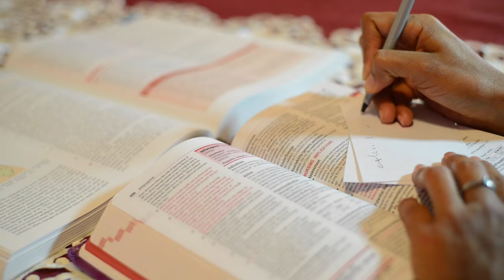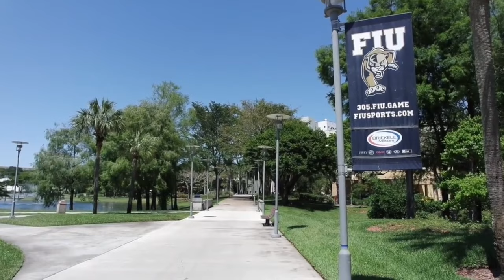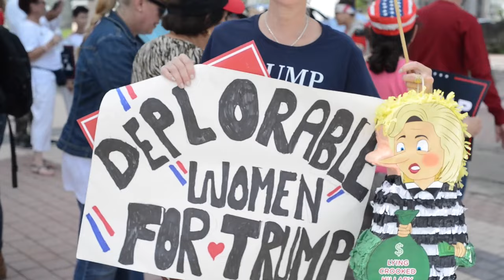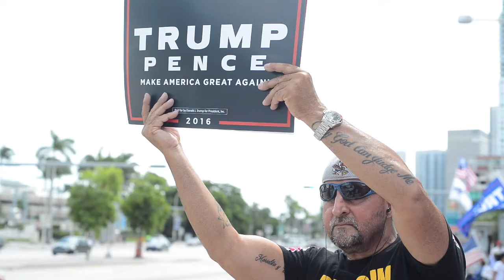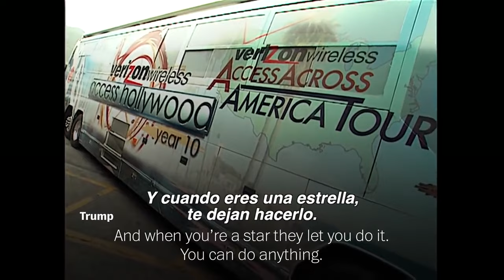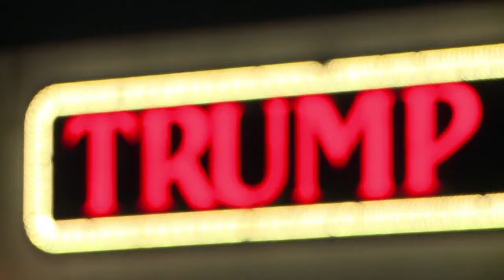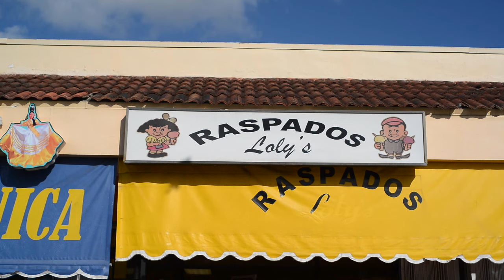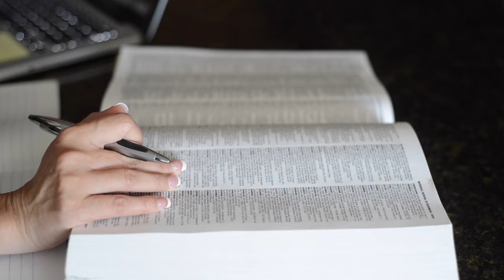El voto Nica y el "efecto Trump" en EE.UU. (reportaje especial desde Miami y Los Angeles)